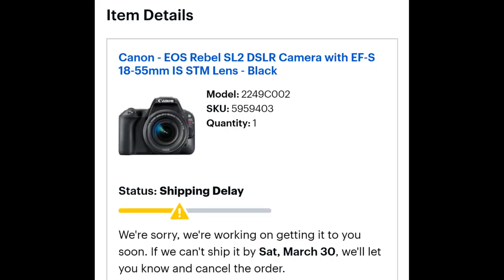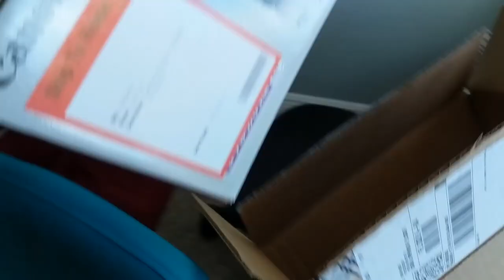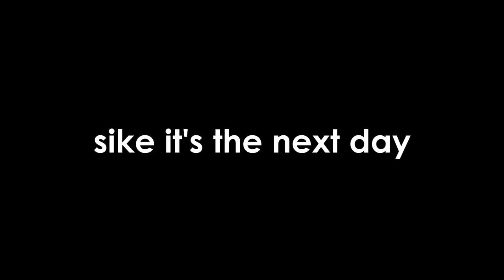new camera vlog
oh to explain the skit in the start, I was emailed by BestBuy saying that my camera would be delayed 2 days, but then it came that day.

so yeah

enjoy my video with my new camera, the EOS Rebel SL 2

Hey I'm Owen Rose, and I make videos.